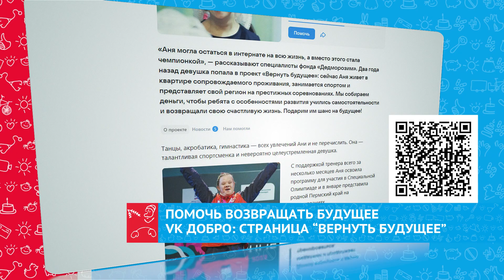Дедморозим. Вернуть будущее